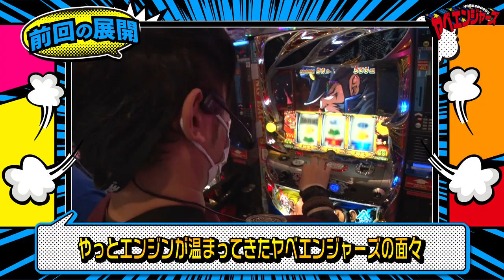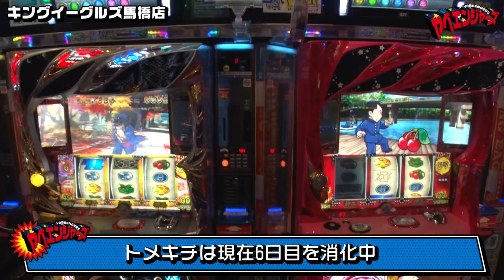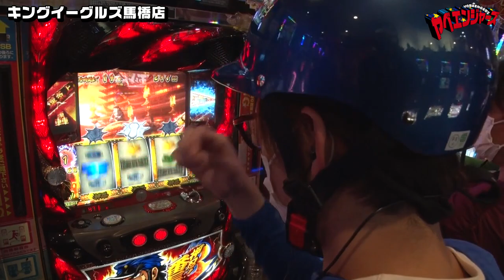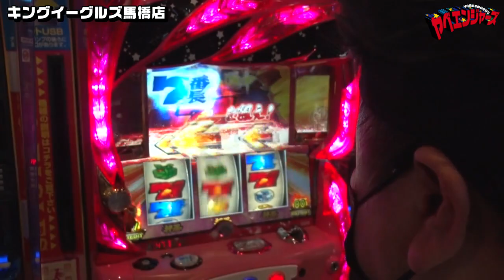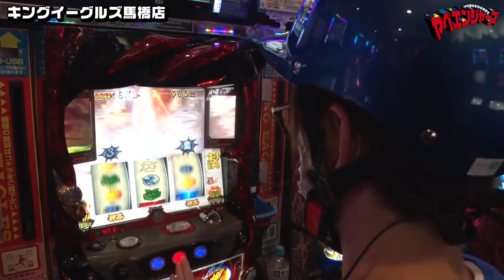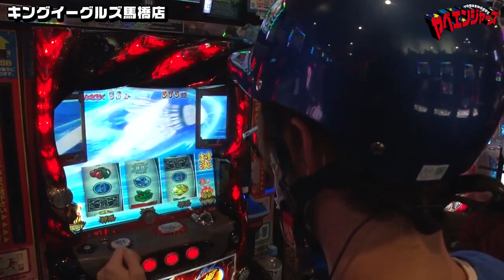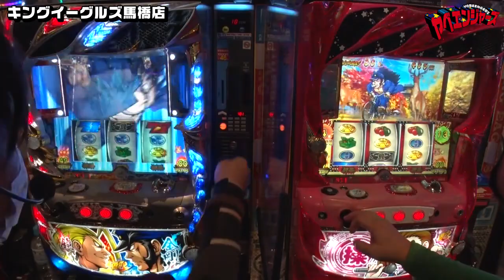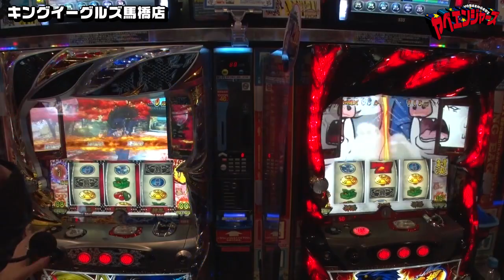ヤベエンジャーズ 第15話(3/4)【押忍！番長３】《八百屋コカツ》《白鳥みゆ》《トメキチ》《パン君》[ジャンバリ.TV][パチスロ][スロット]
パン君が公約通りフリーズを引きエンジンフルスロットルのヤベエンジャーズ!!全員同時にARTという激アツ展開に調子にノリ、目標を5万枚に大幅修正!!さすがにそれは盛りすぎです。